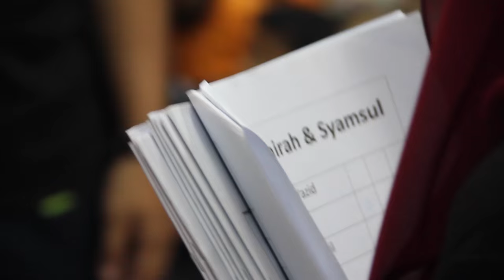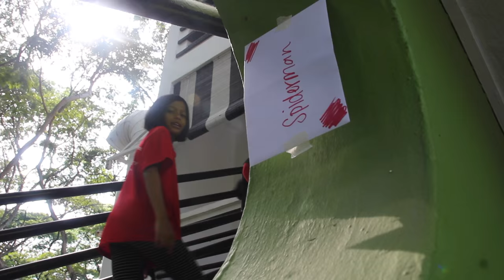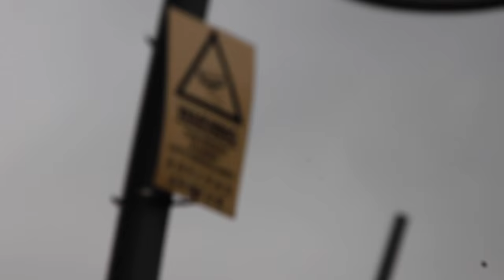PPIS CAMP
3 Days and 2 Nights, a lot of kids and a lot of memories. All squished up in a 3 minute video.